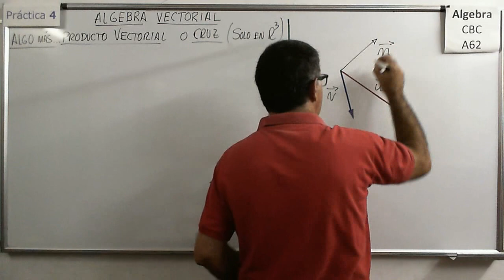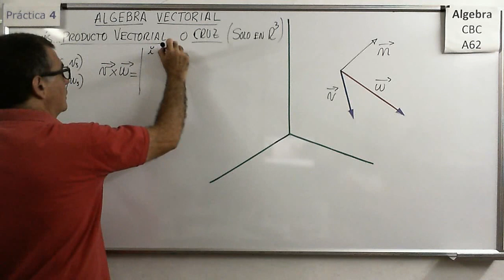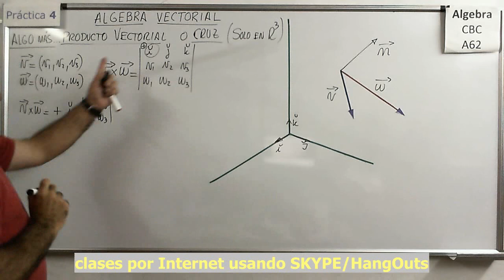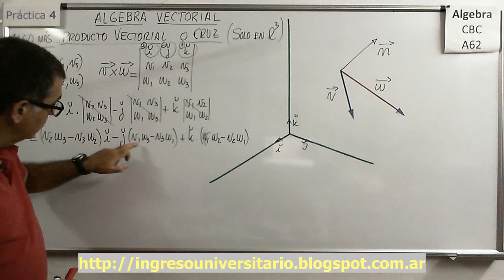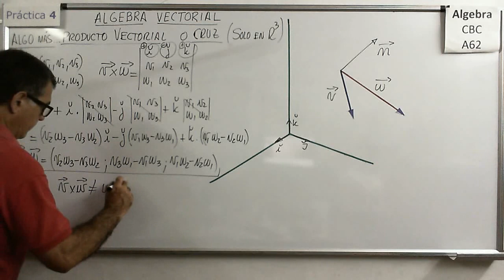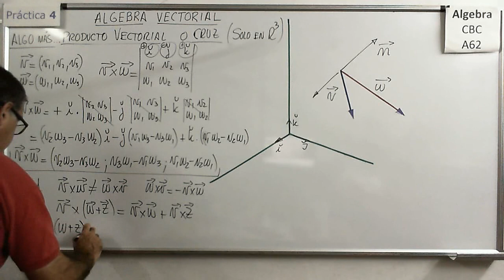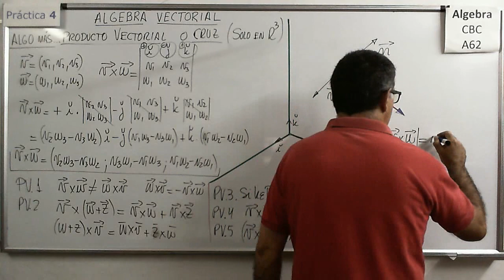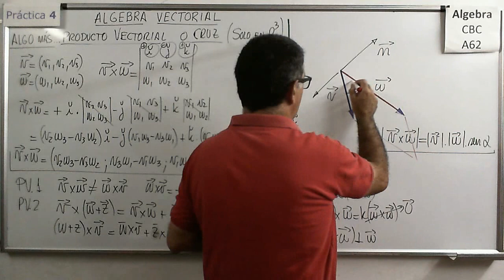Álgebra CBC A-62 Práctica 4 - Teoría 05 Algo más sobre Producto Vectorial